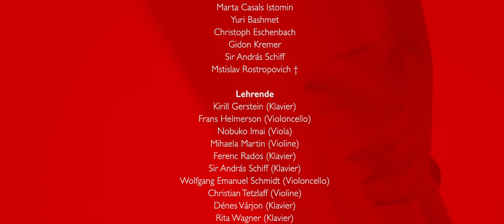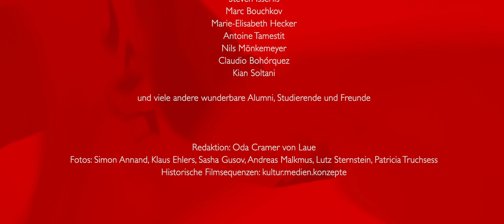Kronberg Academy – Eine Allianz für die Musik (Langversion)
Ein kleiner Ort mitten in Deutschland zieht magisch Musiker aus der ganzen Welt an – Kronberg im Taunus. Inspiriert von Pablo Casals‘ Gedanken, dass Kunst und Menschlichkeit untrennbar sind, hat sich hier seit 1993 eine Institution entwickelt, die die ganze Musikwelt bewegt. Große Musikerinnen und Musiker sind die treibenden Kräfte, gemeinsam mit vielen privaten Förderern. Die Kronberg Academy ist heute eine der weltweit wichtigsten Ausbildungsstätten für junge Streicher und ein Ort, „an dem Musik nicht durchreist, sondern entsteht“, wie ihr Gründer Raimund Trenkler sagt, und wo jeder sie hautnah erleben kann – bald im neu entstehenden Casals Forum.